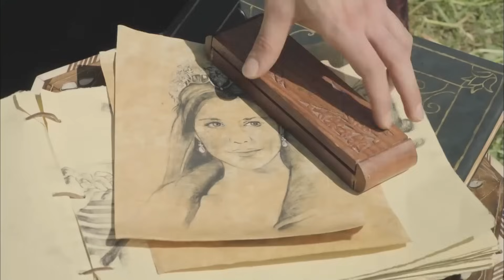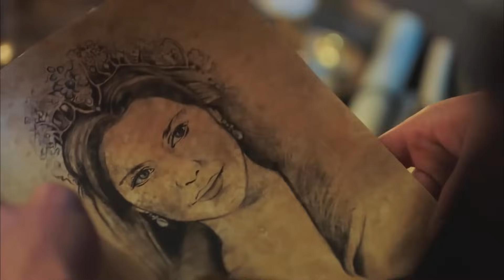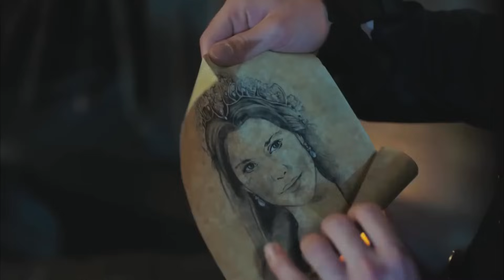Magnificent Century: Kosem Episode 22 (English Subtitle)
They're kidnapping Kosem! Ahmed immediately suspects Safiye Sultan and expels her to the Maiden's Tower. Safiye Sultan is making such an offer that Sultan Ahmed is shocked! While Kosem is being held captive, she manages to reach very important information!

While Ahmed makes concessions to save Kosem, Kosem Sultan puts herself in great danger by trying to escape! As Halime Sultan learns that Mustafa is sick, she goes to him, ignoring all orders! Zülfikar and Hümasah continue to get closer to each other! Humaşah's husband, Hasan Pasha, comes to the palace. Hasan Pasha, who learns that Hümaşah Sultan wants to divorce him, goes crazy! He threatens Hümaşah so much that Hümaşah is cornered.

Kösem, on the other hand, thinks that it was Hümaşah Sultan who put her in this situation and takes action to learn her secret. While Kösem Sultan is taking firm steps towards power, Safiye Sultan is coming back to life with a miracle! As Kösem Sultan prepares to defeat Hümaşah, great changes begin to occur for everyone in the harem, especially the prince Mustafa.